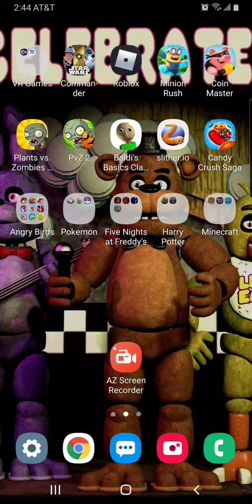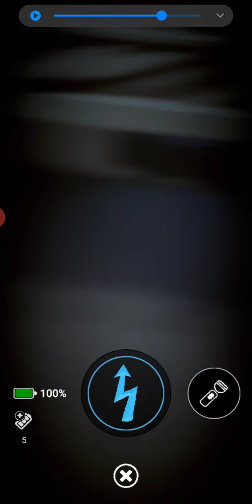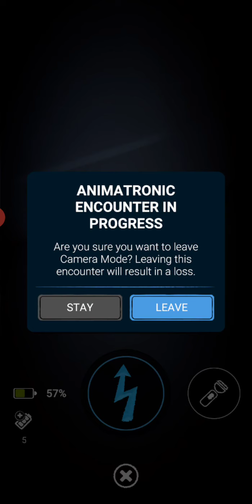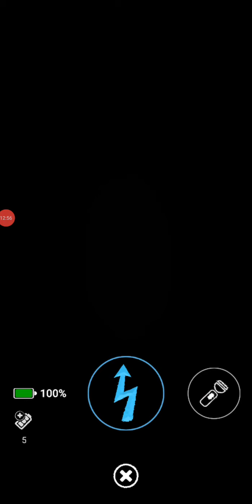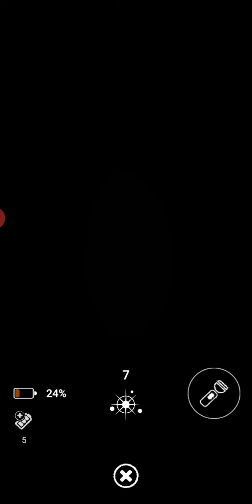FNaF AR Event Ep 1 Rebeating the Winter Event Animatronics